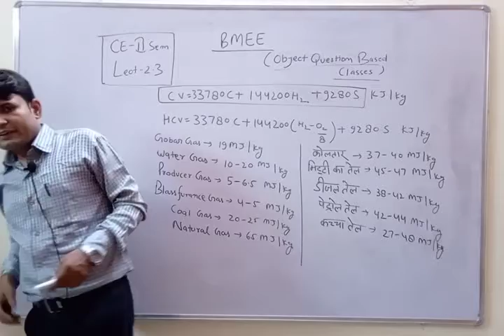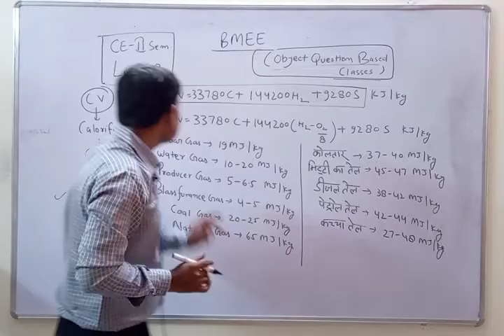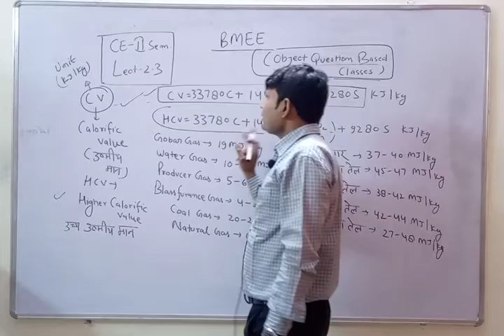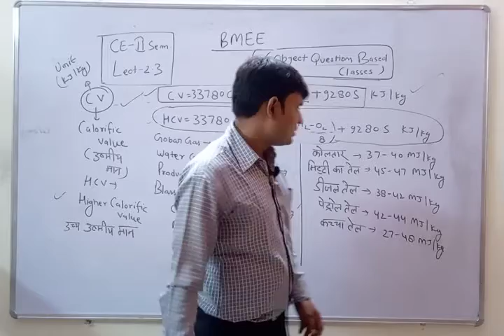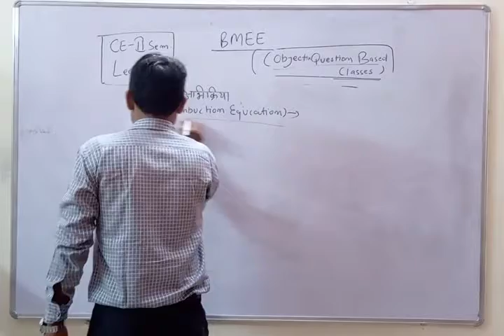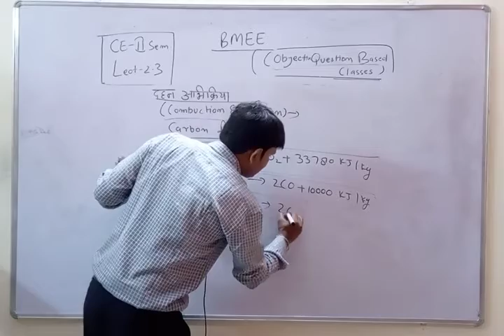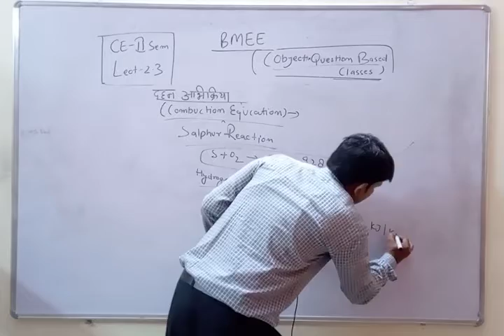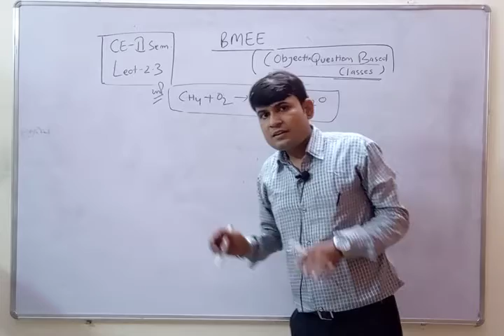BMEE Unit 2 part 3